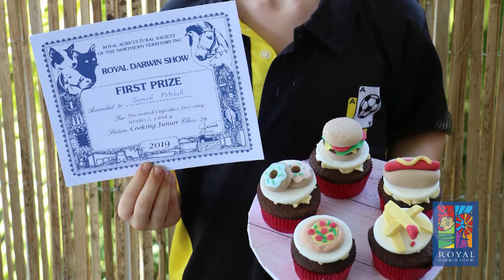69th Virtual Royal Darwin Show 2020 - CAKE KIK20B66 update 2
Congratulations to all our winners
You will receive your prize cards in the near future

We would like to thank all our exhibitors for their support by entering into the various classes and keeping the show spirit alive
The quality of entries was very high and highlighted the wonderful diversity of talent in our community in Darwin Northern Territory, Australia